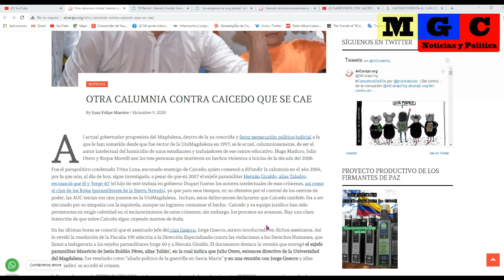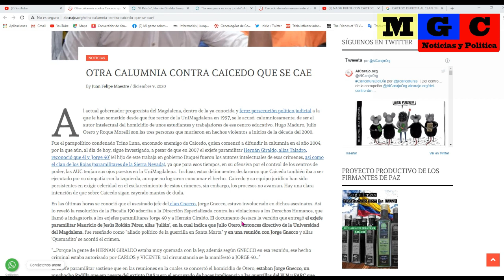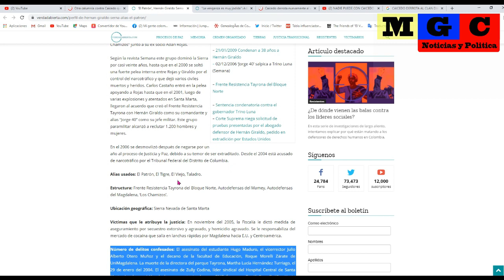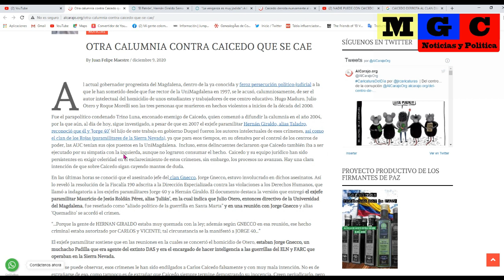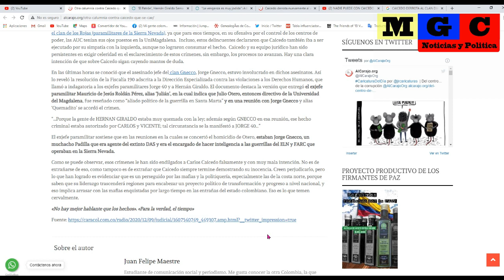OTRA CALUMNIA CONTRA CAICEDO QUE SE CAE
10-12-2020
Al actual gobernador progresista del Magdalena, dentro de la ya conocida y feroz persecución político-judicial a la que le han
sometido desde que fue rector de la UniMagdalena en 1997, se le acusó, calumniosamente, de ser el autor intelectual del
homicidio de unos estudiantes y trabajadores de ese centro educativo. Hugo Maduro, Julio Otero y Roque Morelli son las tres
personas que perdieron la vida  en hechos violentos a inicios de la década del 2000.